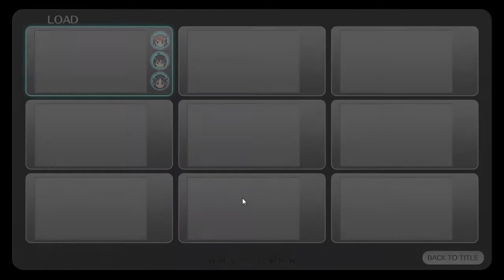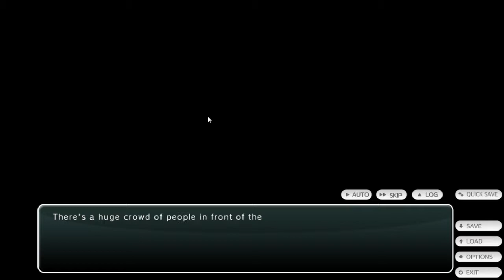Karin's being Nice!? Wut!? Let's Play Tokyo School Life part 2!